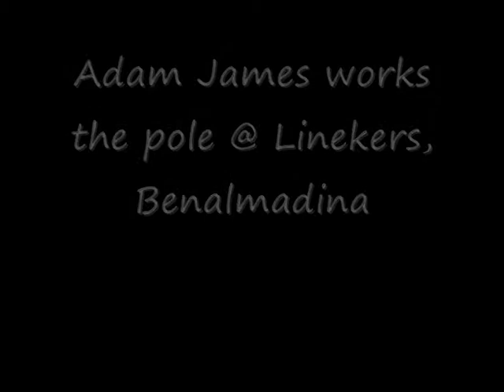Adam James works the pole @ Linekers, Benalmadina